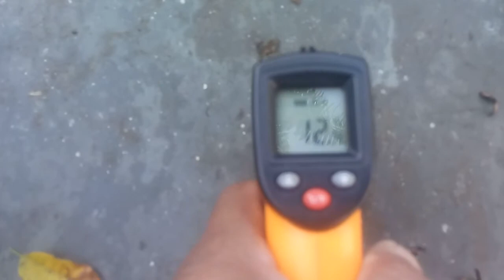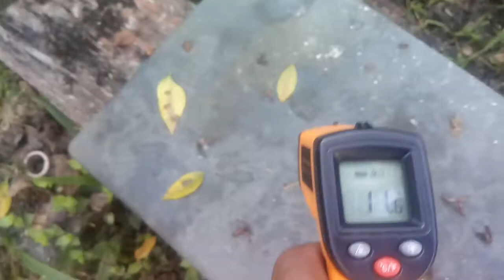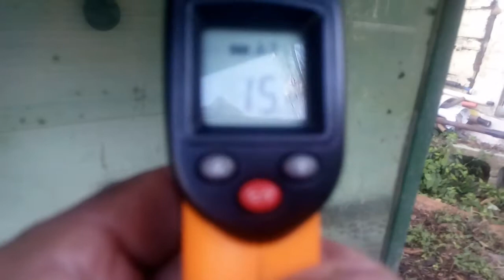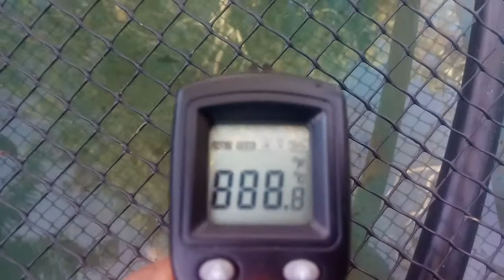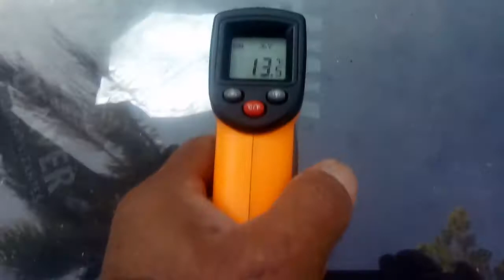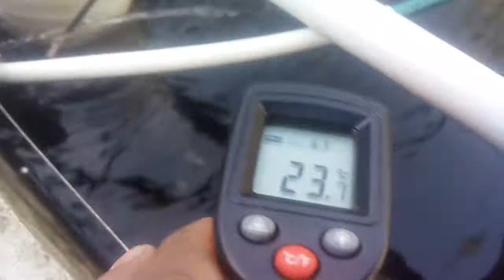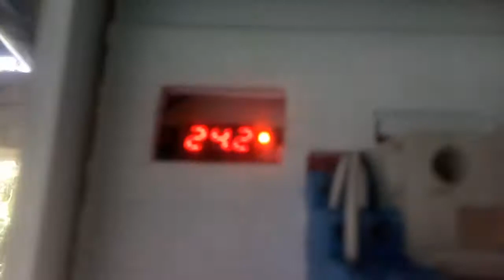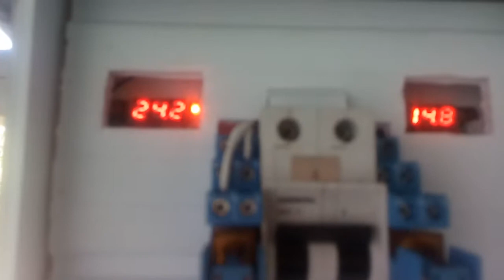importância do isolamento térmico e temperatura sistema de criação de peixes tilapias caixa de água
A importância do isolamento térmico no sistema de criação de peixes tilapias em caixa de água.
Olá pessoal este é um canal mais destinado ao pessoal que passa dificuldades em temperaturas nos sistemas de criação de peixes tilápias em caixas de água.
Que também mostro ao vivo sem edições nos vídeos como eu automatizei o meu sistema pelas dificuldades que também eu passava.
Projetando cada dispositivo para suas finalidades especificas.
Assim publicando para o público as suas funcionalidades, que posteriormente a longo prazo só temos a ganhar em tranquilidade de deixar o sistema funcionando corretamente automaticamente.
Claro que precisamos apreciar cada dia os animais, dando a atenção própria que eles merecem, não é mesmo?
E sem esquecer que o sistema precisa de uma inspeção visual diariamente (só para certificar que está tudo bem)e a sua própria manutenção que é a também a mais importante, o (MANUSEIO)

Segue uns vídeos que você vai querer assistir também.

Criação de tilapias em caixa de água # Meu sistema  tilápias em caixa  de  água sem TPA

(Shorts)Só sucesso na criação de pirarucus em pleno inverno na criação de Peixes em caixa de água.

detalhes 1 dos dispositivos para aquecer a água no sistema de criação de tilápias em caixa de água.

detalhes 2 com dispositivos para aquecer a água no sistema de criação de tilápias em caixa de água.

Decantador primário detalhado no sistema de criação de peixe tilapias em caixa de água

E muito mais pessoal um grande abraço fique com Deus TMJ